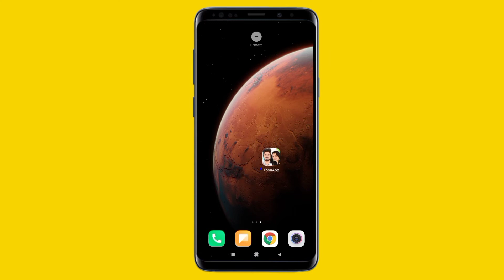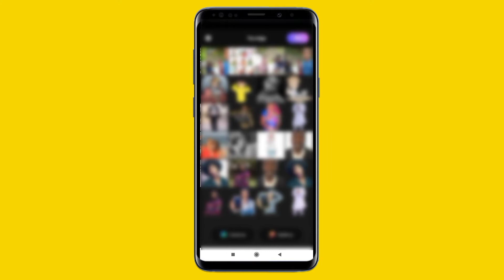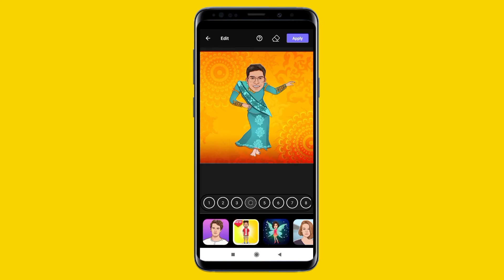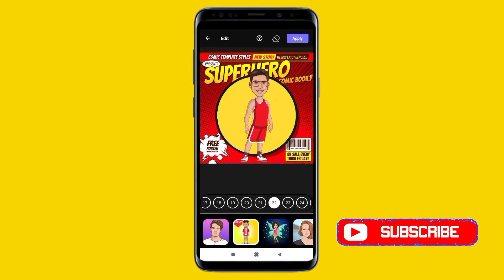Viral Cartoon Photo Editing / Your Face Cartoon Photo / Photo Editing / sk sanjay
COMMENTS
SHEAR